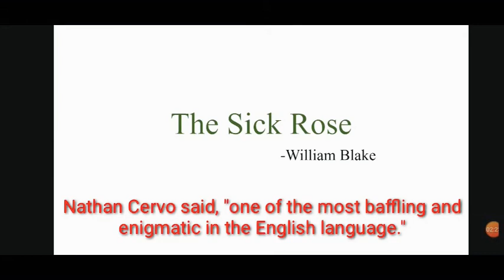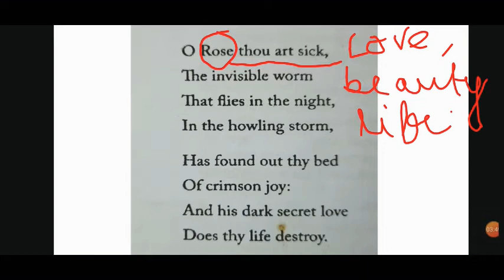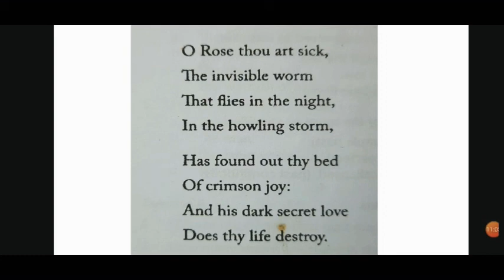"The Sick Rose"- by William Blake | summary and analysis in bengali | WBCHSE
Poem analysis  of The Sick Rose. Hope you will have some help. Stay safe and be happy.